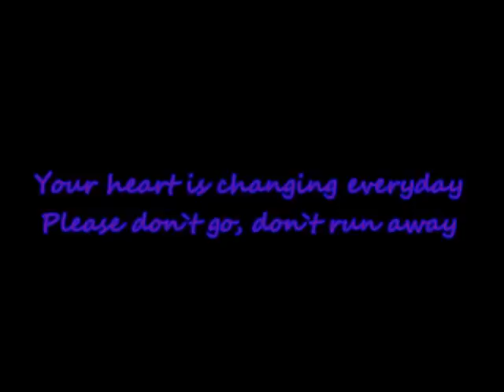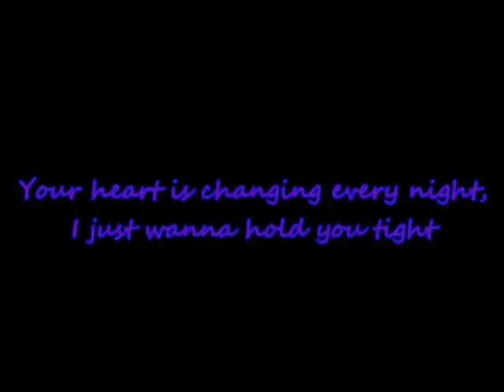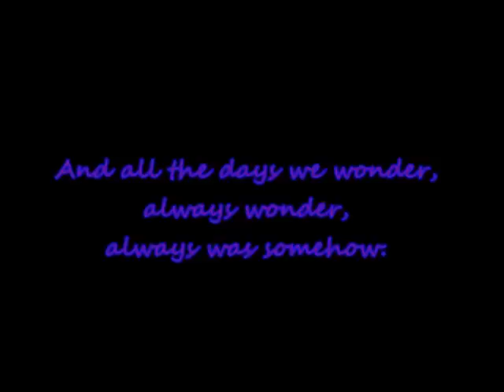Sunrise Inc Liviu Hodor - Still the same lyrics